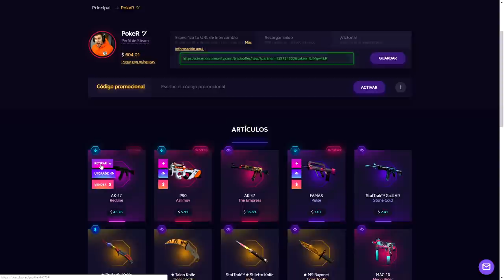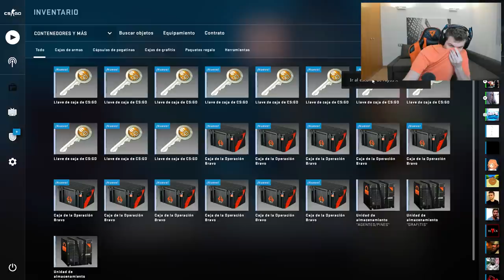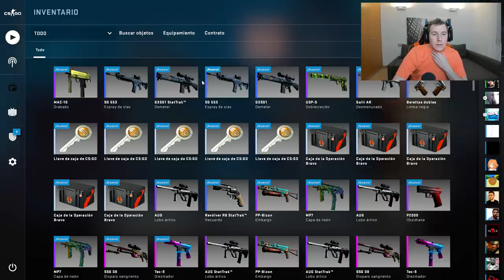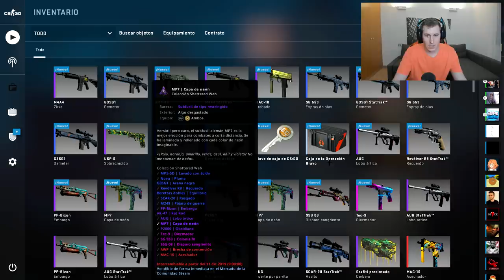LA CAJA CON EL AK-47 MAS CARA - OPENING BRAVO POR DIOHH